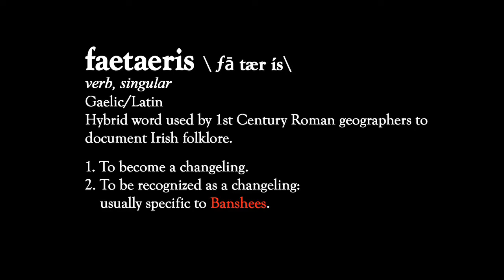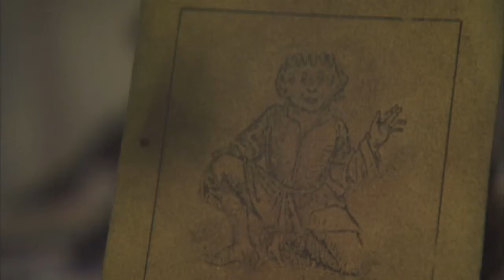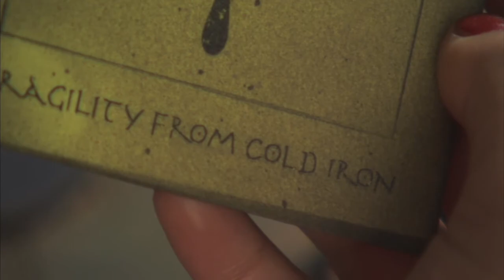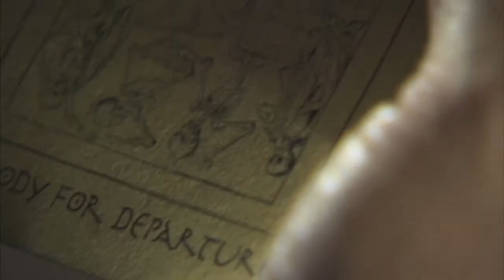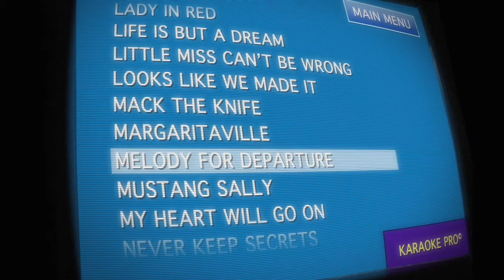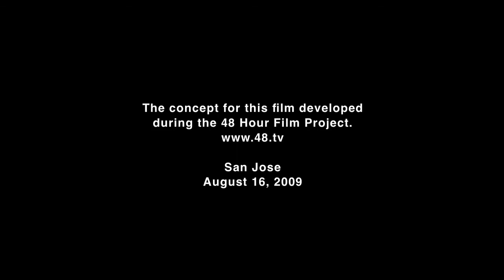Faetaeris - Transvideo Studios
Death by Karaoke

Faetaeris is the submission by Transvideo Studios to the San Jose 48 Hour Film Project for 2009.

The assigned genre was Fantasy.
Required elements were - Genre: Fantasy, Character: Zelda Alexander (exterminator), Line: "Tell me again, why this matters", Prop: Game piece

Team Transvideo Studios is (in alphabetical order):
Rico Andrade - Original Sound Design
Timothy Bowman - Location Manager/Clapper/Cast
Rigel Brooks - Grip
Ian Campbell-Jones - Cast
Vic Campos - Original Music
Nate Duncan - Cast
Colin Durbin - Writer/Grip
Ben Ferrer - Producer/Director of Photography/Camera Op
Matt Ferro - Production Sound/Grip/Additional VFX
Adrian Foster - Original Music
Frank Giraffe - Editor/Grip
A.J. Jimenez - Master Sound Design/Audio Mix
George B. Kelly - Associate Producer/AD/Camera Operator
Josef Kryklywec - Engineer-In-Charge/Grip
David Lischinsky - Cast (Bartender)
Julianne Palma - Cast (Zelda Alexander)
Alex Park - Writer
Shivani Ray - Cast (Sidhee)
Kristisn Rivera - Script Supervisor
David Sabin - Director/Writer/Editor/Camera Op/Additional VFX
Gayle Sabin - Art Direction/Script Supervisor
Shane Scanlon - Grip
Nate Whitson - VFX Supervisor/Art Direction
Kingsley Willis - Editor/Additional VFX
Daniel Wong - Editor